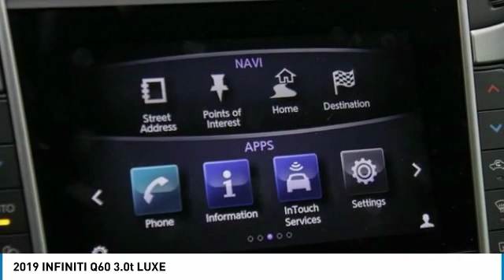2019 INFINITI Q60 Dallas TX, Ft. Worth TX, Grapevine TX 37642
Grubbs INFINITI
1500 E State Highway 114

Pick up this Majestic 2019 INFINITI Q60, available today at Grubbs INFINITI. This could be the one you've been searching for.